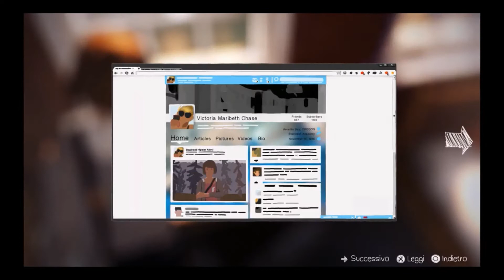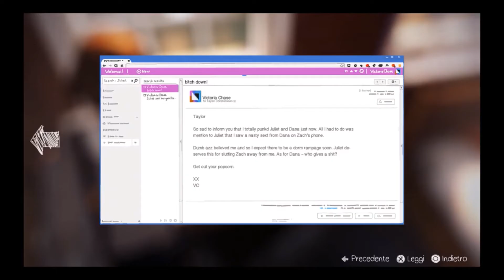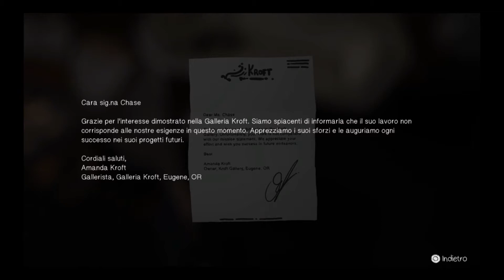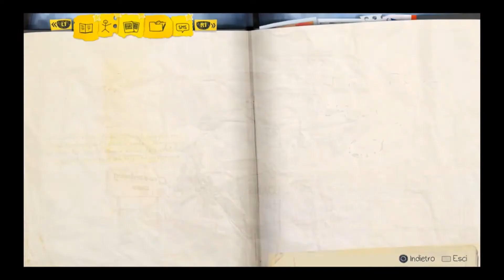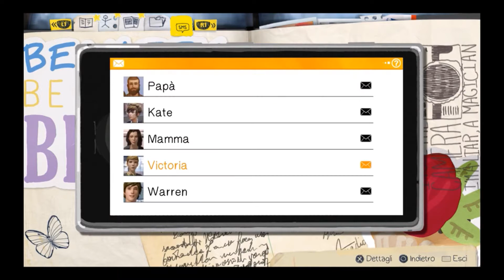Life is strange - episodio 1: Gameplay [ita] #4 Arriva Chloe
Ciao a tutti ecco il quarto episodio del primo capitolo di life is strange